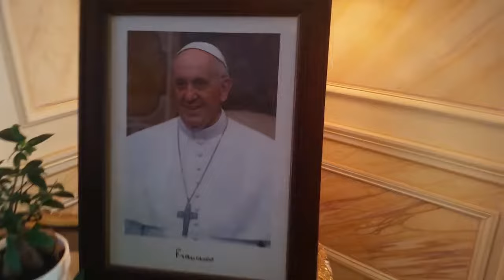Visit to the Apostolic Nunciature of Canon Law Students of St Paul University, Ottawa. 10.05.2016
The Apostolic Nuncio, to Canada,  His Excellency Luigi Bonazzi delivers presentation on the role of the Apostolic Nuncio.

LES LÉGATS DU PONTIFE ROMAIN
From Code of Canon Law. C.362 - 367.

Can. 362 - Le Pontife Romain a le droit inné et indépendant de nommer des Légats et de les envoyer auprès des Églises particulières dans les diverses nations ou régions, ou en même temps auprès des États et Autorités publiques, ainsi que de les transférer et de les rappeler, en respectant cependant les règles du droit international en ce qui regarde l'envoi et le rappel des Légats accrédités auprès des États.
Can. 363 - § 1. Aux Légats du Pontife Romain est commis l'office de représenter le Pontife Romain lui-même de façon stable auprès des Églises particulières ou encore auprès des États et des Autorités publiques auprès de qui ils sont envoyés.

§ 2. Représentent aussi le Siège Apostolique les personnes qui sont désignées pour une mission pontificale comme Délégués ou Observateurs auprès d'Organismes internationaux, ou bien auprès de Conférences et d'Assemblées.
Can. 364 - La charge principale du Légat pontifical est de rendre toujours plus solides et efficaces les liens d'unité qui existent entre le Siège Apostolique et les Églises particulières.  Il appartient donc au Légat pontifical dans les limites de son ressort:
1  d'informer le Siège Apostolique de la situation des Églises particulières et de tout ce qui touche la vie même de l'Église et le bien des âmes;
2  d'aider les Évêques par son action et ses conseils, demeurant entier l'exercice de leur pouvoir légitime;
3  d'entretenir des relations fréquentes avec la conférence des Évêques, en lui apportant toute aide possible;
4  en ce qui concerne la nomination des Évêques, de transmettre au Siège Apostolique ou de lui proposer les noms des candidats, ainsi que l'enquête concernant les sujets à promouvoir, selon les règles données par le Siège Apostolique;
5  de s'efforcer d'encourager ce qui concerne la paix, le progrès et la coopération des peuples;
6  de collaborer avec les Évêques pour développer des relations opportunes entre l'Église catholique et les autres Églises ou communautés ecclésiales, et même les religions non chrétiennes;
7  de défendre auprès des chefs d'État, en action concertée avec les Évêques, ce qui concerne la mission de l'Église et du Siège Apostolique;
8  enfin, d'exercer les facultés  et de remplir les autres mandats qui lui sont confiés par le Siège Apostolique.
Can. 365 - § 1. Le Légat pontifical accrédité en même temps auprès de l'État selon les règles du droit international a en plus la charge particulière:
1  de promouvoir et d'entretenir les rapports entre le Siège Apostolique et les Autorités de l'État;
2  de traiter les questions concernant les relations de l'Église et de l'État et, en particulier, de travailler à l'élaboration et à la mise en oeuvre des concordats et autres conventions du même genre.

§ 2. Dans la conduite des affaires signalées au § 1, suivant ce que suggèrent les circonstances, le Légat pontifical ne manquera pas de demander l'avis et le conseil des Évêques de son ressort ecclésiastique et de les mettre au courant du déroulement des affaires.
Can. 366 - Étant donné le caractère particulier de la charge de Légat:
1  le siège de la Légation pontificale est exempt du pouvoir de gouvernement de l'Ordinaire du lieu, sauf en ce qui regarde la célébration des mariages;
2  le Légat pontifical peut, après avoir averti autant que possible les Ordinaires des lieux, accomplir des célébrations liturgiques, même selon le rite pontifical, dans toutes les églises de sa légation.
Can. 367 - La charge du Légat pontifical n'expire pas à la vacance du Siège Apostolique, à moins que les lettres pontificales n'en disposent autrement; mais elle cesse à l'expiration de son mandat, par le rappel qui lui est signifié, par sa renonciation acceptée par le Pontife Romain.